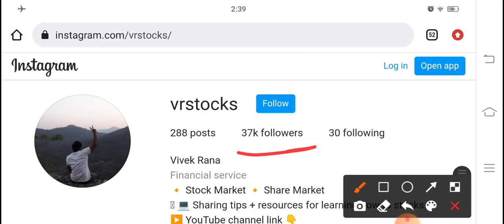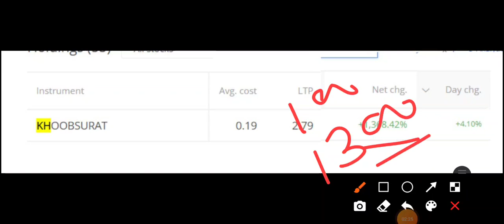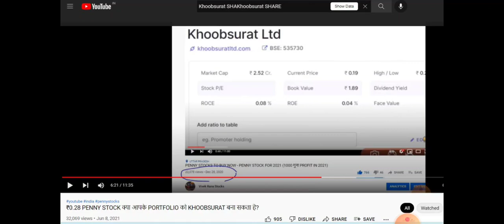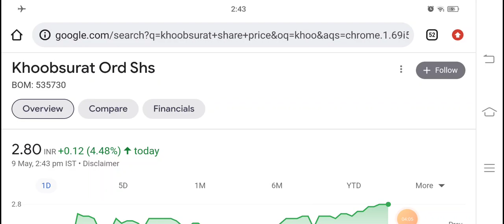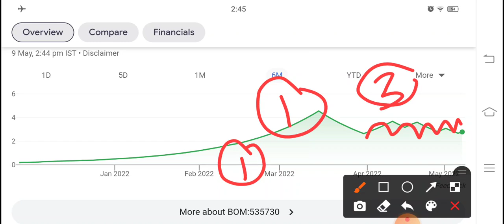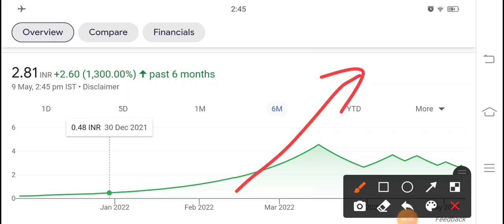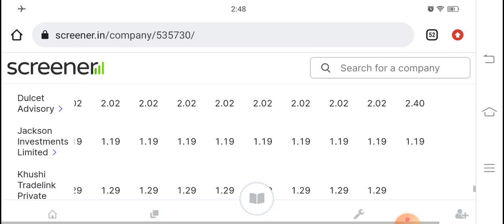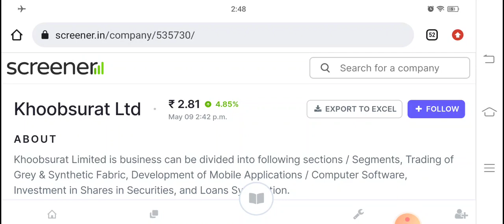₹0.19 पैसे से ₹2 रुपये NEXT TARGET ₹10??? - KHOOBSURAT SHARE PRICE – BIG UPDATE MAY 2022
KHOOBSURAT SHARE ANALYSIS VIDEO | MULTIBAGGER PENNY STOCK

Hey guys, today I am going to discuss the penny stock of Khoobsurat ltd. Now you guys are asking me to make a video on this stock which was recommended by me at Rs 0.19 in the past and from there it made a high of Rs 4 and Currently this penny stock is trading at Rs 2.9 in the stock market. I also have this stock but I booked my profits already and I suggest this strategy to all. Below I have share some details regarding Khoobsurat share and its company which you guys can check it also and please ad your own research before investing in the stock market or best stock for 2022 list suggested by me because it just my personal opinion based on my personal research and analysis.

About Khoobsurat

Khoobsurat Ltd., incorporated in the year 1982, is a Small Cap company (having a market cap of Rs 3.59 Crore).
They have been established itself in the Textile Market. The Company is one of the leading suppliers/traders in Kolkata and serving to entire state of West Bengal. They are in the business of Grey Cloth as well as Synthetic Fabric vide Suiting & Shirting as well as traditional Bengali Sarees.
For the quarter ended 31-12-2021, the company has reported a Standalone Total Income of Rs .31 Crore, up 58.39 % from last quarter Total Income of Rs .20 Crore and up 117.80 % from last year same quarter Total Income of Rs .14 Crore. Company has reported net profit after tax of Rs .16 Crore in latest quarter.

KHOOBSURAT Share Price Today:

KHOOBSURAT last traded price was up 3.2% to Rs 2.9 on the BSE. The total volume of shares traded was 0.0 m.
Over the last 30 days, the KHOOBSURAT share price is down 9.4%. And over the last one year, KHOOBSURAT share price is up 1,350.0%.
The current market capitalisation of KHOOBSURAT stands at Rs 385.25 m.

Address : 7 A,Bentinck Street,3rd Floor, Kolkata, West Bengal-700001

We all know in youtube, there are some guru like multibagger point, pro capital faiz, yash tv, sanjiv bhaisn, stock market ka command, perfect view of stock market and the Indian investors etc. but vivek rana stocks find new method to give penny stock of Khoobsurat Share everyone must follow him on :-

TY :)